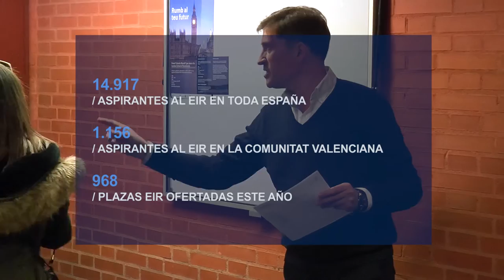Aspiran a una plaza para ser Especialistas | Cecova TV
A la especialidad optaban este fin de semana todas las y los profesionales de Enfermería que se presentaron al examen de acceso al EIR. Casi 15.000 enfermeras y enfermeros en toda España, más de 1.1150 en al Comunitat Valenciana, hicieron la prueba para acceder a las más de 960 plazas disponibles.